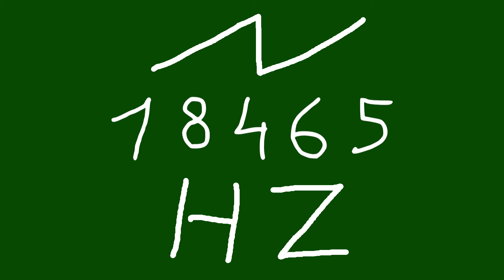18465 hz saw